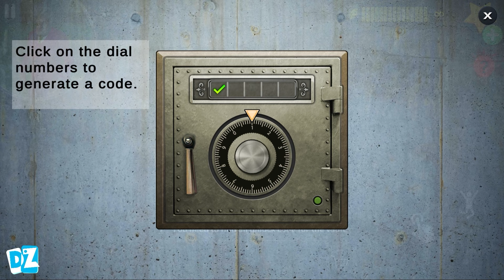Playing as Neighbour in Scary Teacher New Levels Troll Miss T Every Day (Android,iOS)